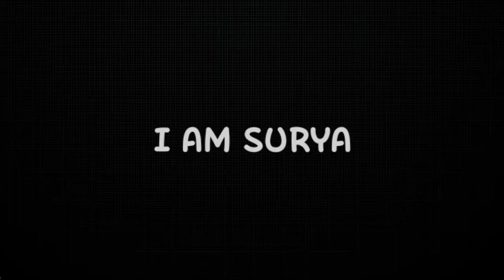Maskgun me and girl gamer face to face fight |Tamil Tech Kit YT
Vanakkam friends🙏

🔵I found this game in play store.
🔵Fps shooting games
🔵Shooting games

🔴Processor - helio octa core

⚫I am broud ba an "Small yotuber..! " 🥰
⚫I like to play games and uploading gameplay videos💖
⚫I am not upload any harsh contents... So pls blame me.. 🙏
⚫I am not a pro gamer but iam a gamer in my mind
🔵If video is nice.. Put like👍
⚫I hope all are"SUPPORT"..! Me☺️

1000 👉 Fill this count☺️dear viewrs